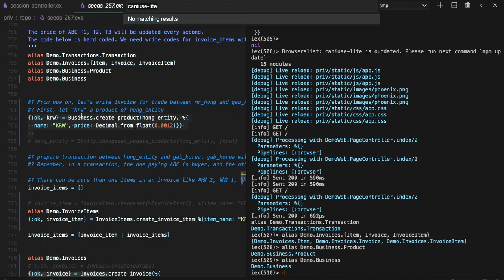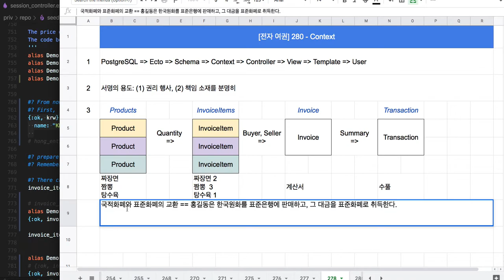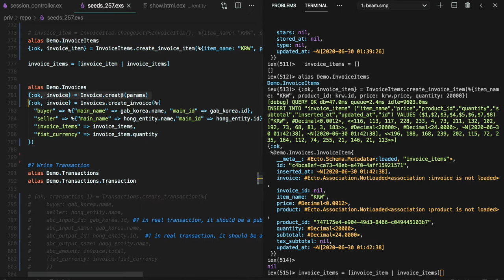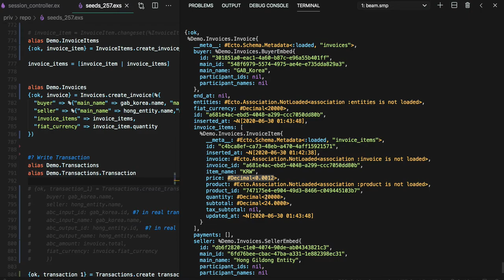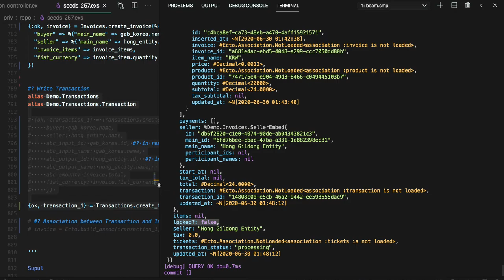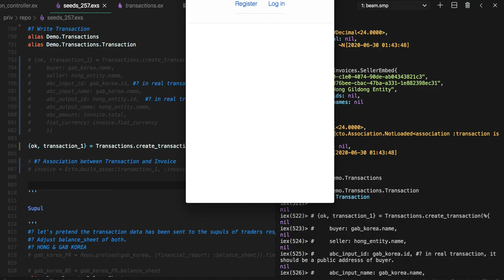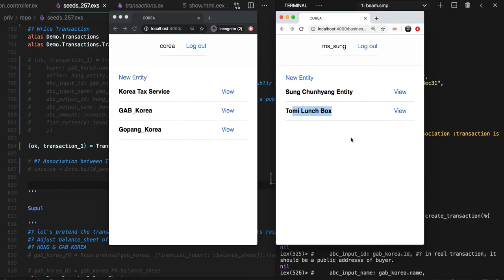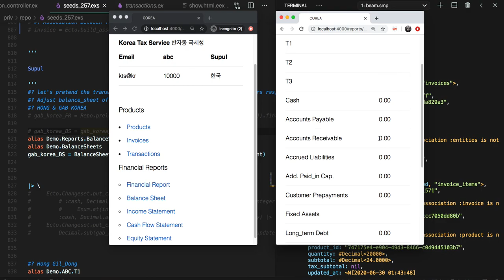[전자 여권] 280 - Context Tests(invoices & transactions)